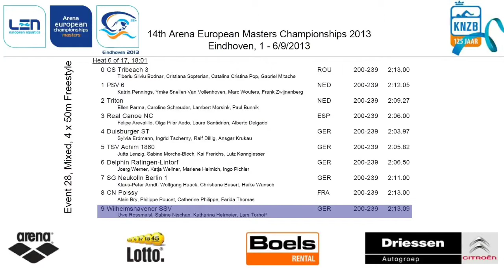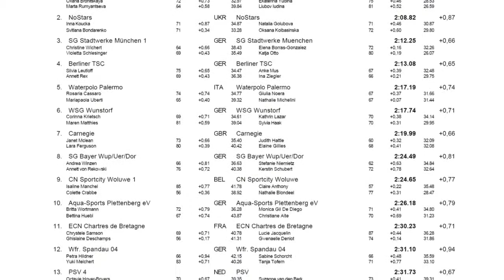Arena European Masters Championships Eindhoven 2013 - Event 28, Mixed, 4 x 50m Freestyle, Heat 6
Heat 6 of 17, 18:01
0 CS Tribeach 3 ROU 200-239
Tiberiu Silviu Bodnar, Cristiana Sopterian, Catalina Cristina Pop, Gabriel Mitache
1 PSV 6 NED 200-239
Katrin Pennings, Ymke Snellen Van Vollenhoven, Marc Wouters, Frank Zwijnenberg
2 Triton NED 200-239
Ellen Parma, Caroline Schreuder, Lambert Morsink, Paul Bunnik
3 Real Canoe NC ESP 200-239
Felipe Arevalillo, Olga Pilar Aedo, Laura Santidrian, Alberto Delgado
4 Duisburger ST GER 200-239
Sylvia Erdmann, Ingrid Tscherny, Ralf Dillig, Ansgar Krukau
5 TSV Achim 1860 GER 200-239
Jutta Lenzig, Sabine Morche-Bloch, Kai Frerichs, Lutz Kanngiesser
6 Delphin Ratingen-Lintorf GER 200-239
Joerg Werner, Katja Wellner, Marlene Helmich, Ingo Pichler
7 SG Neukölln Berlin 1 GER 200-239
Klaus-Peter Arndt, Wolfgang Haack, Christiane Busert, Heike Wunsch
8 CN Poissy FRA 200-239
Alain Bry, Philippe Poucet, Catherine Philippe, Farida Thomas
9 Wilhelmshavener SSV GER 200-239
Uwe Rossmeisl, Sabine Nischan, Katharina Hetmeier, Lars Torhoff